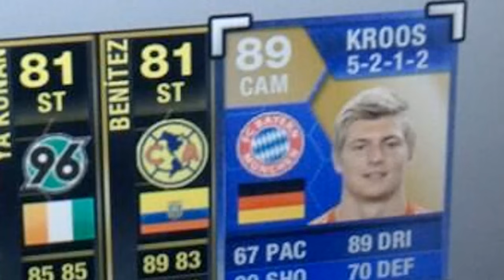FIFA 13: Ultimate Team - Lemonators FC! - #2 - 100K PACK OPENING!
I open too many packs in this episode, followed by 2 matches with epic moments. Enjoy! :D